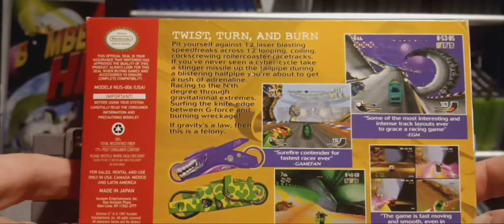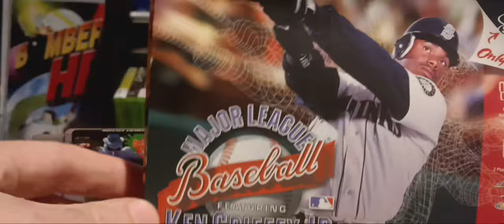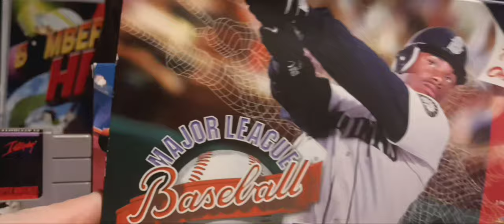3 sub par games I still like today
Shoutout to ‎@ThePoorMansRetroGameRoom the leader of the retro gaming round table, and @KindaCool perhaps Joel or Jason my awesome friends would like to respond on the next round table

In this video I'll discuss 3 games I look at with rose colored glasses from my childhood even though they are just “ok” or sub par titles and likely would never appear on a top 10 or top 20 list . Honorable mention to Mk 1 and 2 for the supernintendoentertainmentsystem